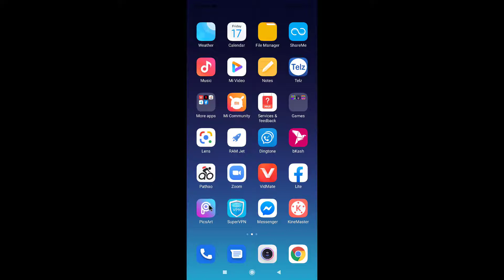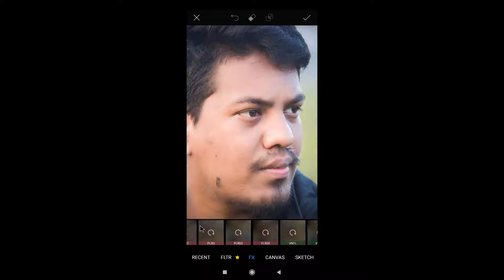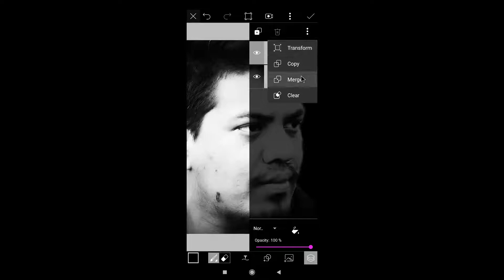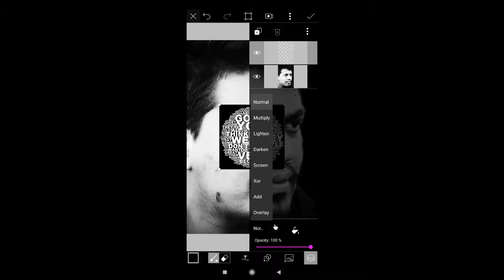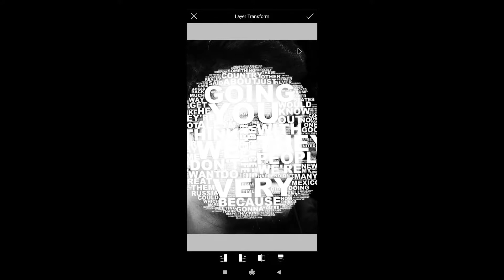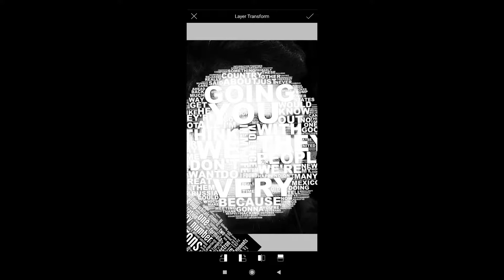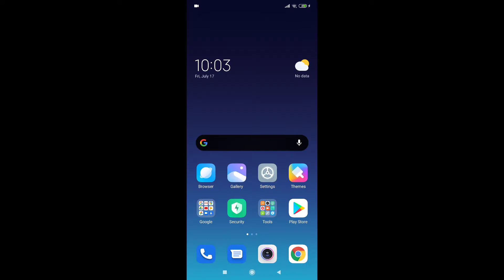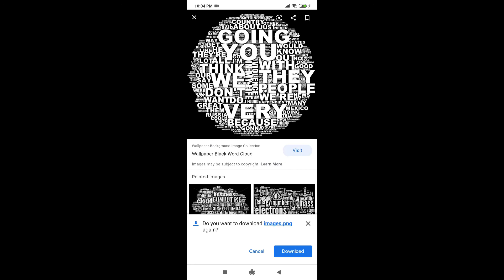Tutorial Typography | Typography Face Text | Picsart Typography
Hello guys, in this video you'll learn how to edit image Text like seen, mostly known as Typography
How to use Typography

06: 19 - word cloud

1. Tutorial Typography
2. Typography Face Text
3. Text behind object
4. Typography layout